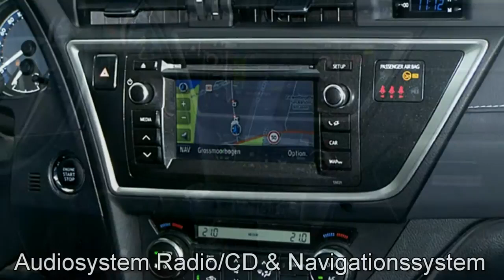Toyota Auris Autohaus S+K